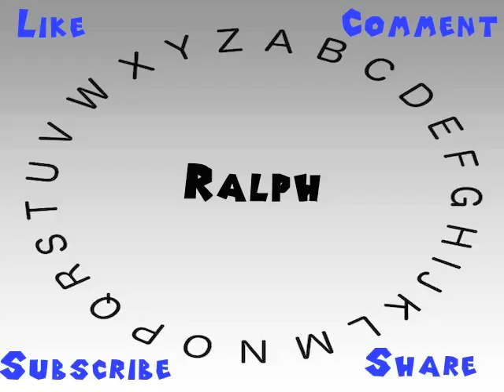How to Say or Pronounce Ralph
This video shows you how to say or pronounce Ralph.

How would you say Ralph?